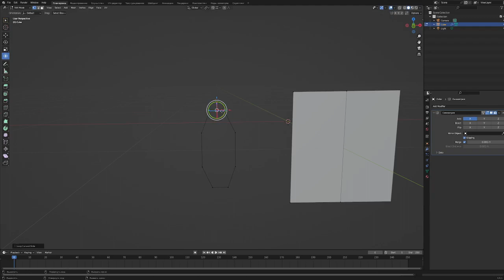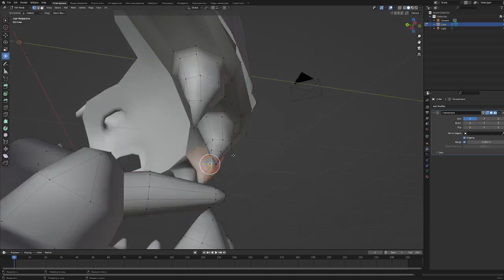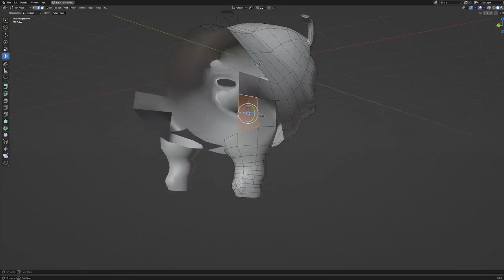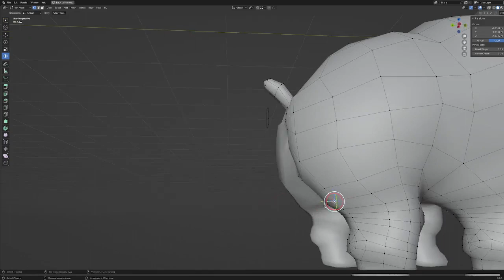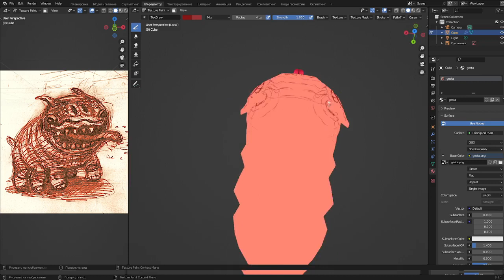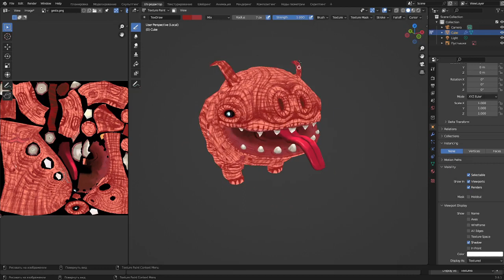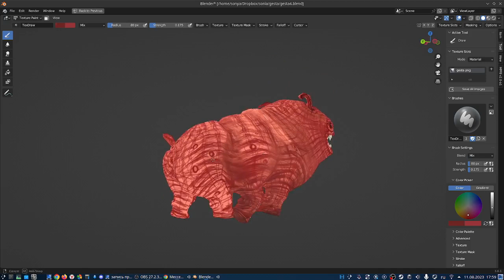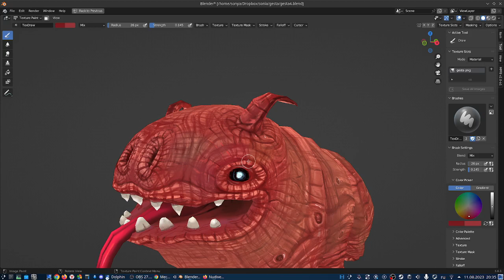Геста из Механик 8230: Миссия Сититон (Hand-painted Blender)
Ускоренное видео создания модели и рисования текстуры персонажа для игры Mechanic 8230. Используется программа Blender.

До сих пор о гестах вы только слышали но не видели, самое время это иправить!

Программы: Blender

Авторы: Катерина Новаковская, Игорь Твердохлеб.